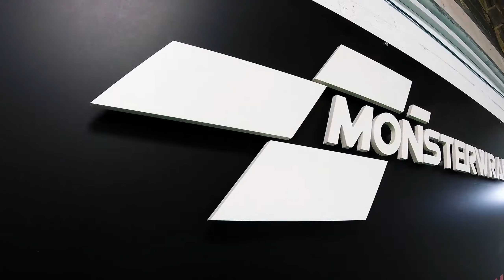Monsterwraps | Audi RS6 3M Gloss Green Envy wrap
Audi RS6 fully wrapped in 3M 1080 Gloss Green Envy, all trims wrapped gloss black, wheels powdercoated black and 3M printed carbon fibre details, protected with Ceramic PRO 9H

3M Authorised - Southampton UK